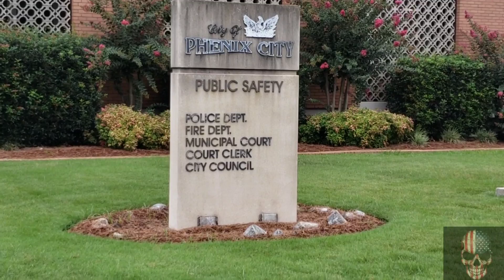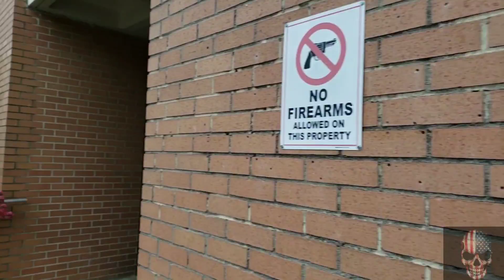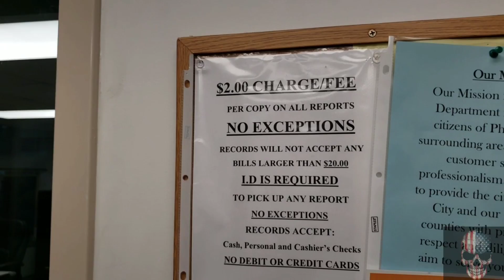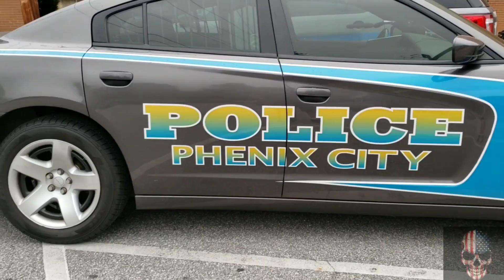🟡TYRANTS IN ALABAMA🟢 (WOW) 🟢🔴1ST AMENDMENT FAIL🔴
office gives me unlawfull orders to stop recording and to step out of the building. It was my first time going  to Alabam. I can say it's probably the last time I'll be seen there.  There are a lot  of tyrants in Alabama ya'll. Watch the video to see for your self.
I really appreciate all the love and support. If you would like to help keep me on the Road please donate to my PayPal.
 Special thanks to Carolina Auditor for driving and backing me up.
He is  helping me  Expose tyrants around the world.
NC TYRANT HUNTER. THANK YOU.

copblock,copwatch,#2020,1stamendmentauditfail,tyrant,sheriff'soffice,sheriff ericbrandt,sjvt,bam,BAM,southcarolina,northcarolina,auditing,auditor,auditing Chicago,Mrsauditingchicago,protest,#